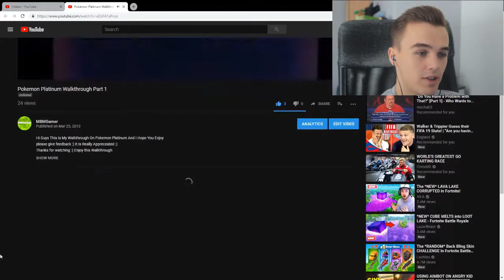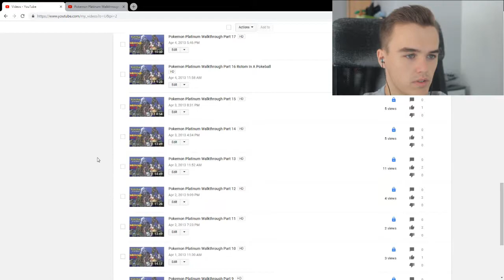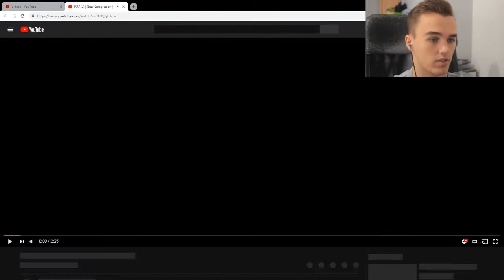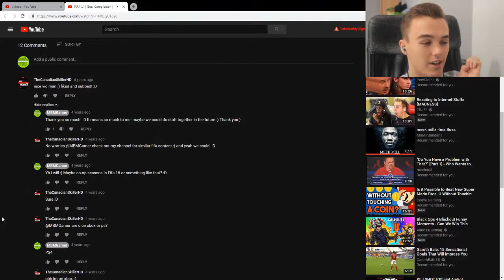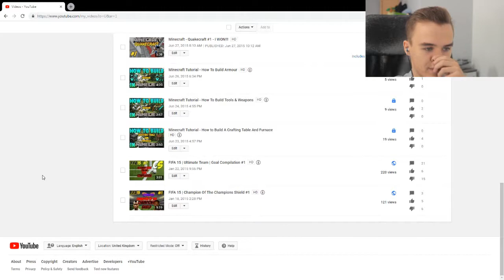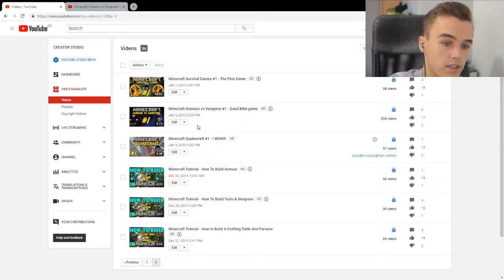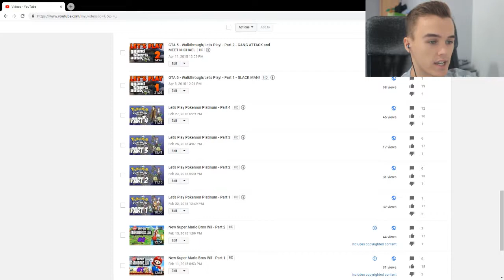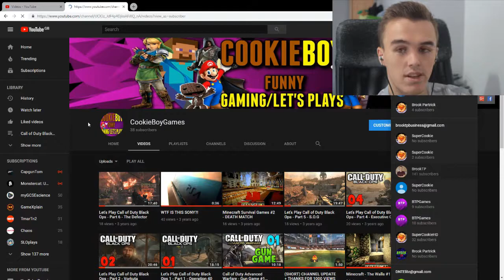REACTING TO MORE OLD VIDEOS!!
Back again watching more old video! some cringy and some which i still enjoy. Go watch the full videos if you want!